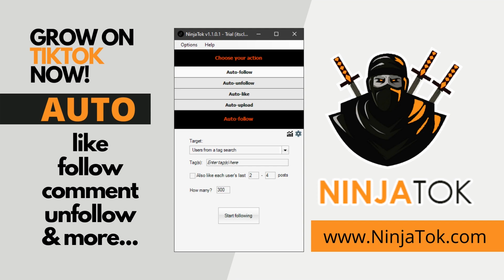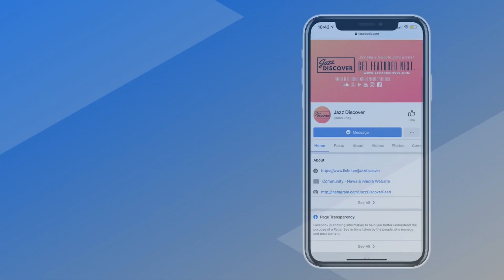▶️ SMOOTH JAZZ 2023 - 24/7 Music Radio "E.L. Mahon - Roots"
❌ |  IMPORTANT | ❌
All submissions (music/video) and also business and/or copyright inquires 👇